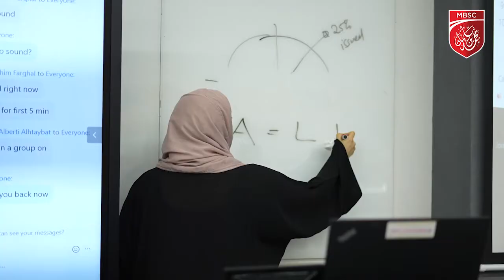Meet our Faculty Series - Dr. Larissa von Alberti Alhtaybat